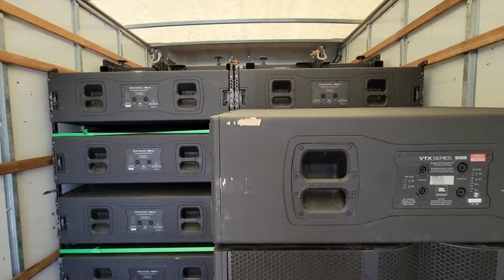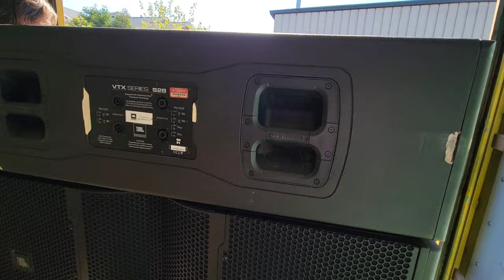s10e10 Flying In A Piper Propeller Airplane To Sort Through our JBLVTX V25 Tour Rig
For some reason after the tour Kay did, our JBL VTX V25 rig got stuck in Virginia. What does Kay do? Instead of taking a truck down there together to bring it all back, we fly down there in a private plane with our driver!

0:00 - Why are we flying?
1:16 - Ride-along to the airfield
2:14 - Pre-Flight
3:45 - The Flight
5:30 - The Landing/Ride to our PA
7:40 - Sorting through the gear
10:14 - Saying goodbye
11:03 - Going Home